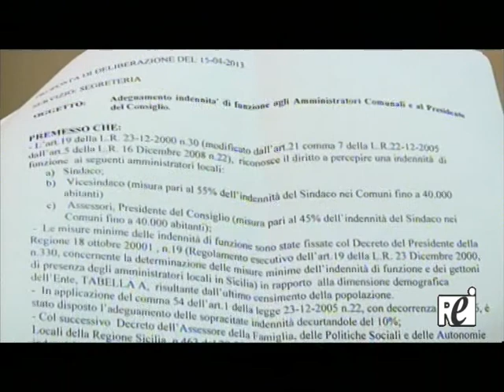Aci Bonaccorsi, scontro tra vecchia e nuova amministrazione - Servizio Rei tv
E' scontro ad Aci Bonaccorsi, un tempo comune virtuoso della Sicilia, tra precedente e attuale amministrazione. Salta il festival nazionale dei fuochi d'artificio e l'ex sindaco Vito Di Mauro attacca la giunta. "Si è anche adeguata l'indennità".